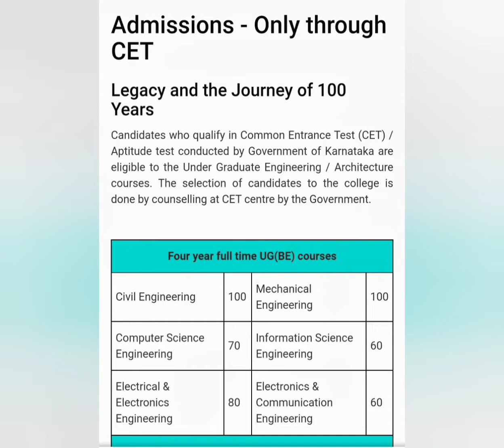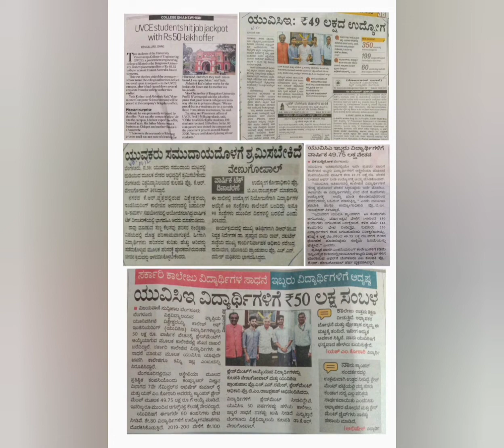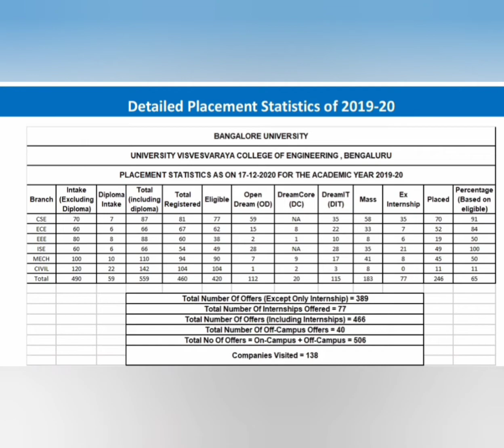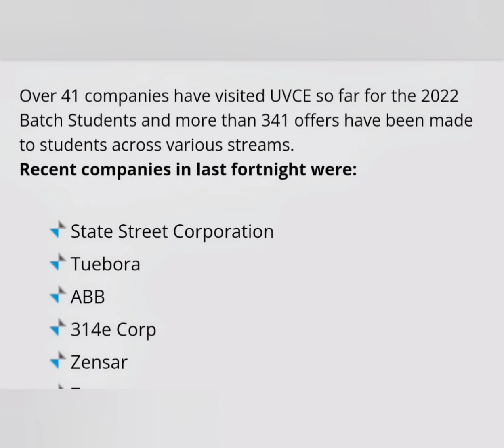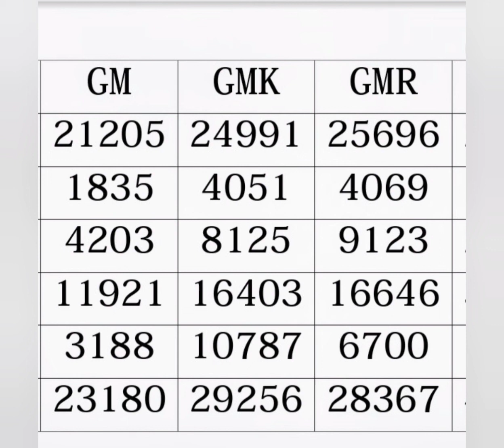UVCE Bangalore University|University Visvesvaraya college of engineering|Govt engineering Colleges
rv college bangalore, rv college bangalore campus, rv college campus, rvce college bangalore, rvce bangalore freshers,
rvce bangalore mca, r.v college of engineering bangalore, rvce bangalore fees btech, rvce college, is rvce worth it,
is rvce good, rv college in bangalore, rv college life, rv college, rvce college life, sv university engineering college uvce bangalore university